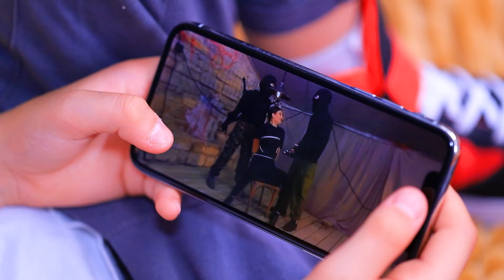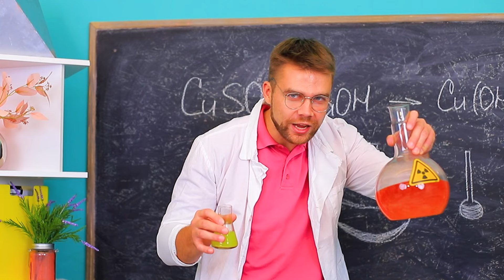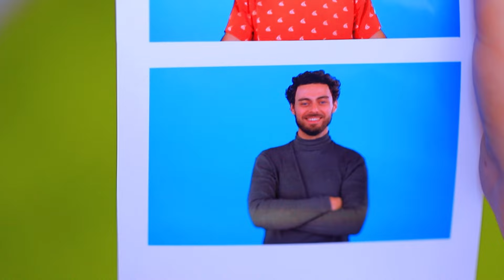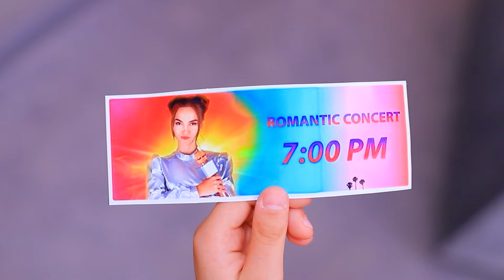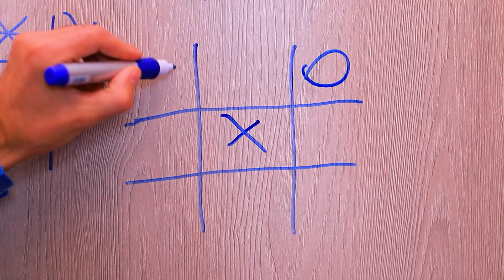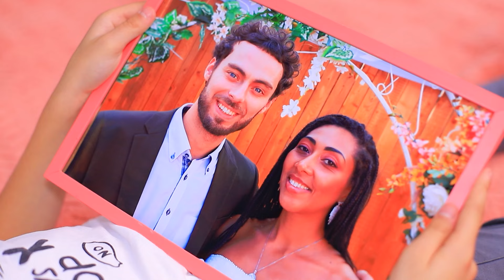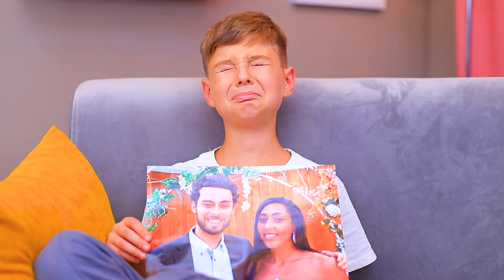Părinții Mei Au Dispărut - Partea A 2-a!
O, nu! Părinții au dispărut din nou! Cum s-a întâmplat? Să vedem ce s-a întâmplat de data asta.